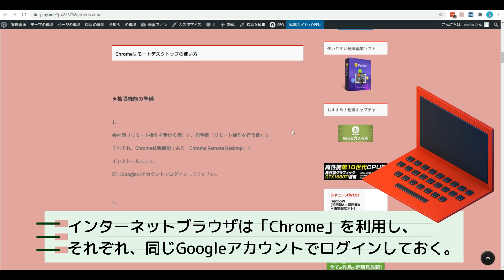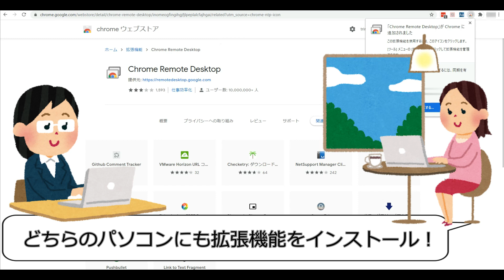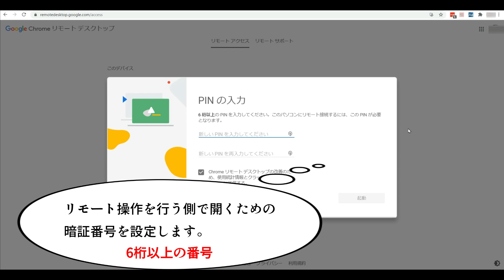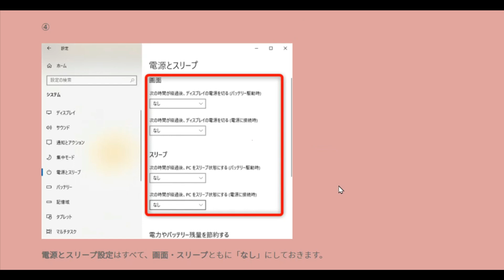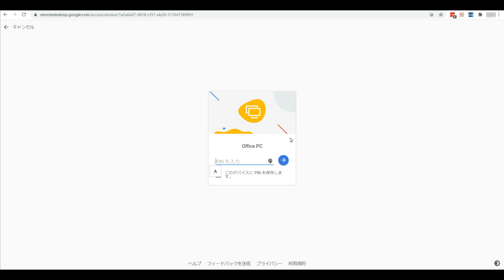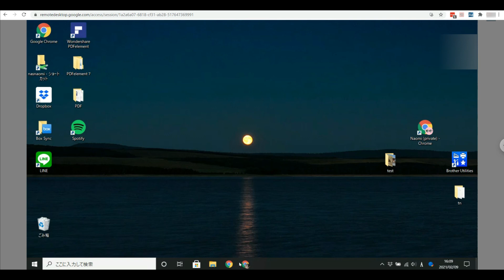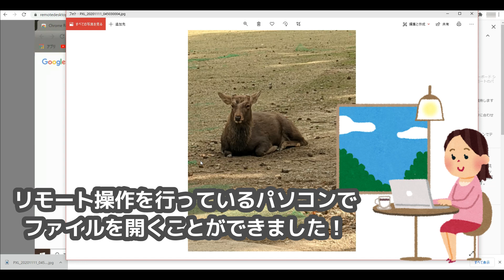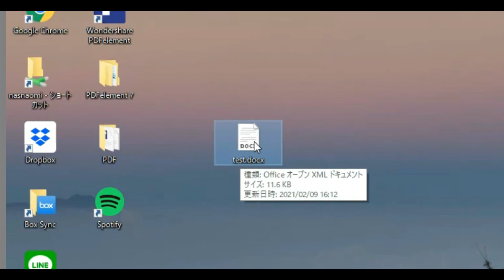【リモートワークツール】Chromeリモートデスクトップで会社のパソコンを自宅で操作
Chromeの拡張機能「Chromeリモートデスクトップ」を使って、会社など離れた場所のパソコンを
リモート操作して、自宅などでも使うことができるようになるリモートワークにおすすめの方法です。

【目次】
0:00　はじめに…
1:11　拡張機能のインストール
3:20　リモート操作を受ける側の設定
8:12　リモート操作を行う側の使い方
13:41 最後に…

【生産性が急上昇】リモートワークを快適にした「買って良かったモノ」15選

【リモートワーク】都内在住・20代フリーランス男子がおすすめする。自宅作業を快適にするアイテム7選。

解説ページ
リモートワークにおすすめツール「Chrome リモートデスクトップ」